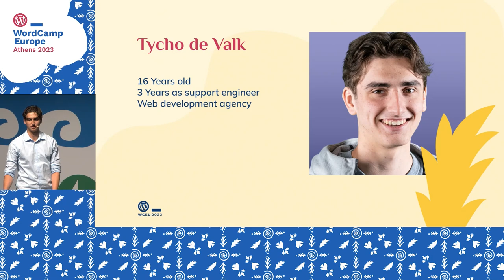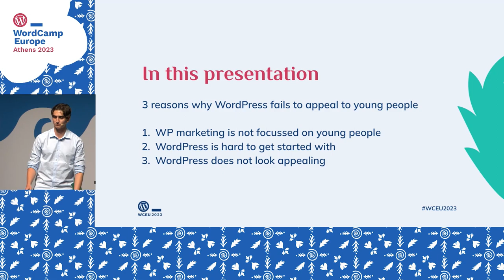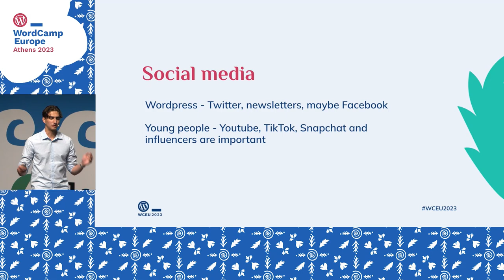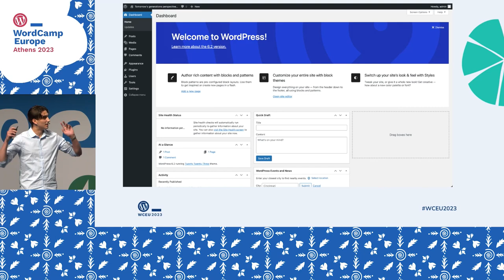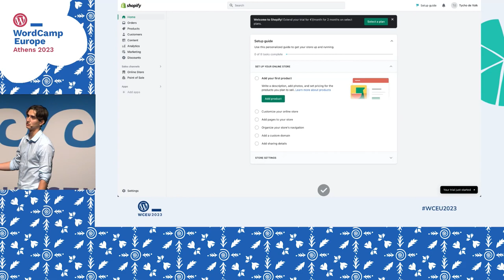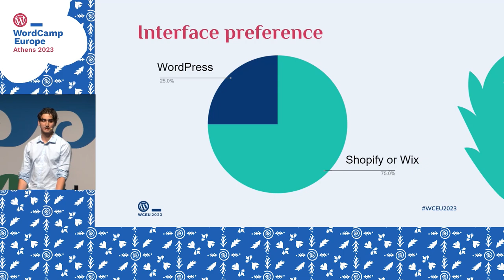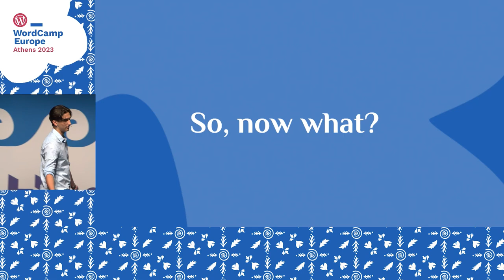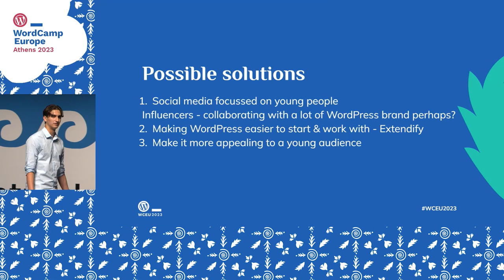Tomorrow’s generation’s perspective on WordPress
What do 16-year-olds think about WordPress? Do they know WordPress? Do they like the way WordPress looks? Are they able to find their way around in the WordPress backend?

In this talk, I will first share my own experiences with WordPress and other CMS’s as a support engineer at a major WordPress plugin and as a WordPress developer myself. After that, I’ll share some research I did amongst my peers on how they look at WordPress and some of WordPress’ competitors. At the end of my presentation, I’ll also share some of my ideas on what the WordPress community could do to appeal more to a youthful audience.